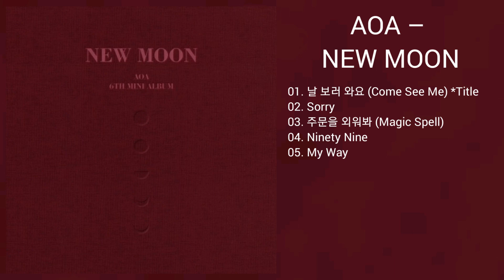[DOWNLOAD LINK] AOA - NEW MOON (MP3)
Hola, gracias por descargar aqui